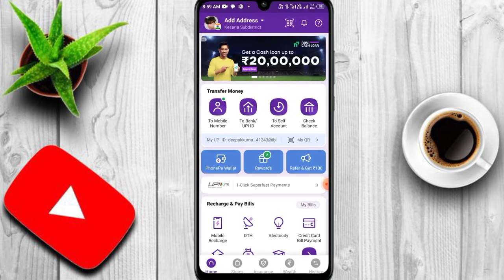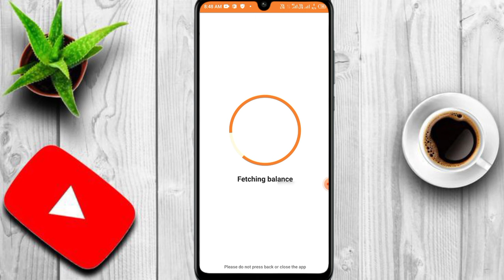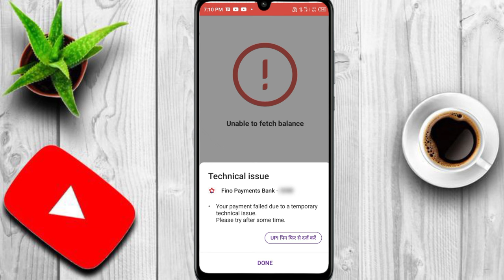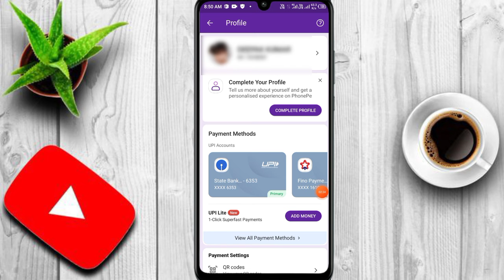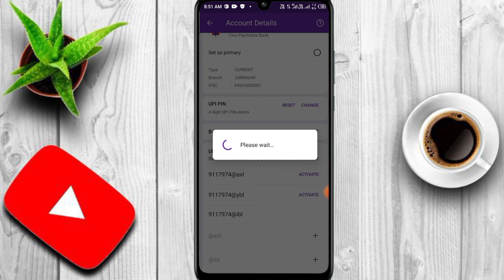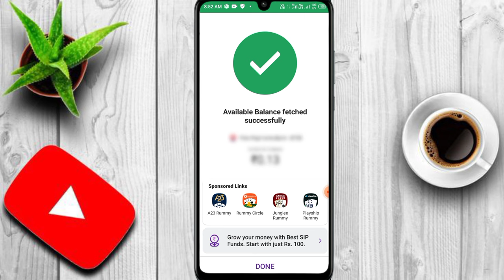Phonepe Technical issue | Your payment failed due to a temporary technical issue |Fino Payments Bank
PhonePe se balance check nahi ho raha hai|

PhonePe_Technical_issue.
Your payment failed due to a temporary technical issue please try again.
PhonePe se paise check nahi ho raha hai.
technical issue phonepe fino Payments Bank.
PhonePe technical issue aa raha hai.
PhonePe se paise nahi ja Raha hai.
PhonePe technical issue problem solved.
How to solve technical issue problem solve.
PhonePe balance check technical issue.
How to fix technical issue.
Technical issue in Phonepe.
FINO Payment Bank Technical issue.
PhonePe kam ni kr raha hai.
Please try again PhonePe.
PhonePe Balance Check problem.
PhonePe Balance not showing problem.
PhonePe technical issue problem thik kaise kare.
PhonePe technical issue problem.
PhonePe technical issue problem money Transfer.
PhonePe me technical issue aa raha hai kaise thik kare.
PhonePe me balance ni dek raha hai.
Fino Bank PhonePe problem.

Thanks